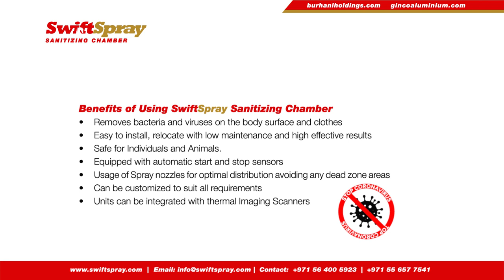Swift Spray Sanitizing Chamber:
Function of the Swift Spray Sanitizing Chamber:

Our basic sanitizing chambers are very easy to setup and can operate anywhere as they can be placed at the entry and exit points of various establishments. More sophisticated versions of Swift Spray Disinfecting Chambers can be retrofitted with Thermal Imaging Sensors which will make it easy to detect individuals with high temperatures.

A tank which stores the disinfectant chemicals (should be approved by local authorities) is placed near the chamber. This is connected to a high-pressure pump which is intern is connected to the spray nozzles.

Motion sensors are placed at the entry and exit points of the chamber. On entering the chamber, the motion sensors set off the disinfectant chemicals which are sprayed through the nozzles in the form of micro-droplets creating a fog / mist.

The individuals, packages or vehicles once inside the chamber are covered completely with these micro-droplets of disinfectant chemicals, thus assuring thorough sterilization. Once the individuals, packages or vehicles leave the chamber the motion sensor at the exit turns off the spray system avoiding any waste of disinfectant chemicals or power.

Benefits of Using SwiftSpray Sanitizing Chamber
Removes bacteria and viruses on the body surface and clothes
Easy to install, relocate with low maintenance and high effective results
Safe for Individuals and Animals.
Equipped with automatic start and stop sensors
Usage of Spray nozzles for optimal distribution avoiding any dead zone areas
Can be customized to suit all requirements
Units can be integrated with thermal Imaging Scanners